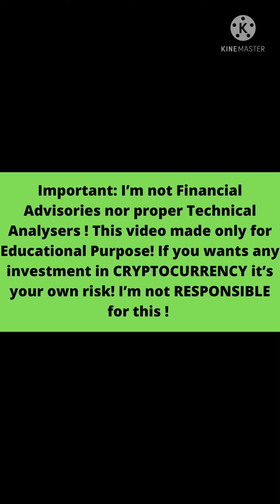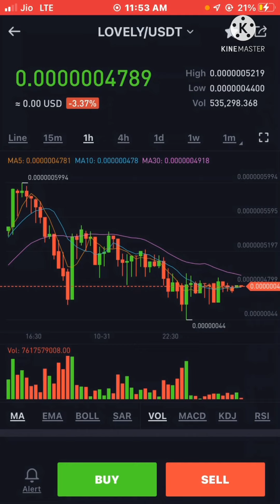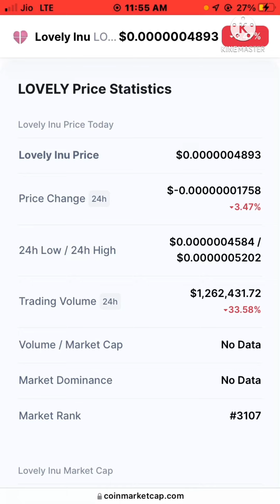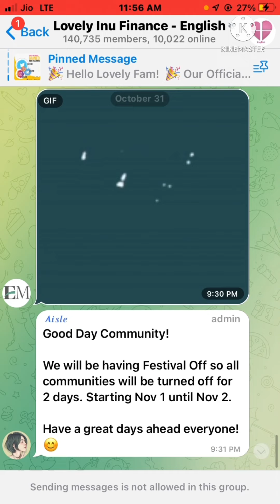Lovely Inu Coin | Lovely Inu Finance | Lovely Inu Coin today News | Lovely Inu Coin Price Prediction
I Love My India 🇮🇳  || Jai Hind 🇮🇳 || Jai Bharat

How to buy Token

Shiba Inu swap
Shiba inu Bone
Shiba inu Army
Shiba inu today new
Shiba Inu WazirX exchange
Shiba inu Dubai Exchange
lovely inu coin kaisa transfer kre
lovely inu coin address
lovely inu airdrop
lovely Inu airdrop
lovely Inu coin airdrop
how to buy level inu in trust wallet
how to buy lovely in from trust wallet
how to buy level u on trust wallet
Trust wallet mai kase hold Kare Lovely Inu
Duke token
Duke Coin

# What is DKC?
Dukecoin is based on binance smart chain token. We launched our project 16th july 2021. Our total supply is 100 million. Our circulating supply is 20 million. We have launched our dukecoin at dex pancakeswap, p2pb2b exchange and koinbazar, Our perday volume is 20k dollor approx. we provide to our community giveaways, we have already mention whitepaper, roadmap at our official i am going to share our future planning.

Token type: BEP-20
Total supply: 100,000,000 DKC
Circulating supply: 20,000,000 DKC

What’s Lovely Inu Targets?

LOVELY INU, The Rise of Meme Token Revolution
Lovely Inu vision is to make the record by growing token price from 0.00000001$ to 1$ in the year 2021

What’s Shiba Inu?

Shiba Inu coin (SHIB) — a new meme-based cryptocurrency centered around the Shiba Inu dog breed — has been outperforming Dogecoin, another cryptocurrency based off the Shiba Inu dog breed, in recent days.

Though the future of shiba inu coin is insecure, experts seem bullish over the token. As reported by the Daily Express, some analysts say shiba inu coin's price could reach $1 but it's not clear when this date will be

Important: I’m not Financial Advisories  nor proper Technical Analysers  ! If you wants any investment in CRYPTOCURRENCY it’s your own risk! I’m not RESPONSIBLE for this !